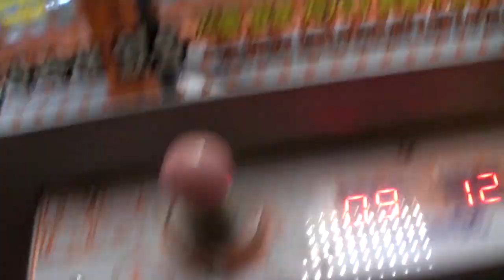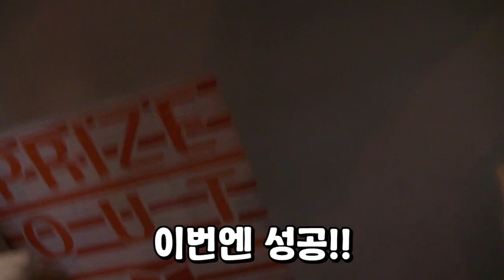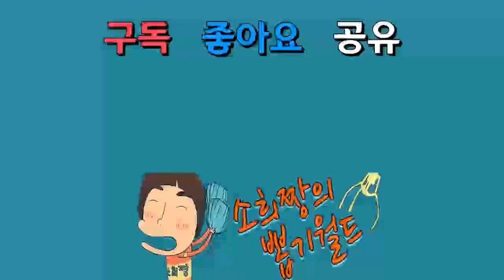초대박 이득!! 만원에 원피스피규어 세개나!! 비키니 핸콕 사장님 나이스샷..♥